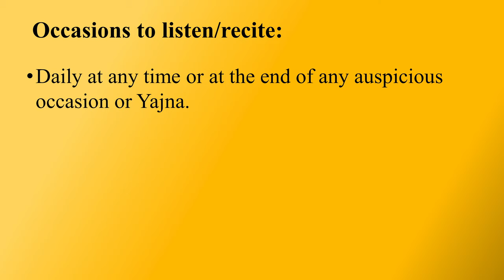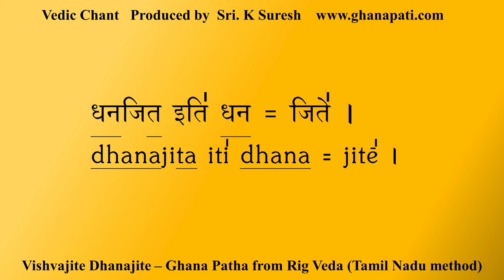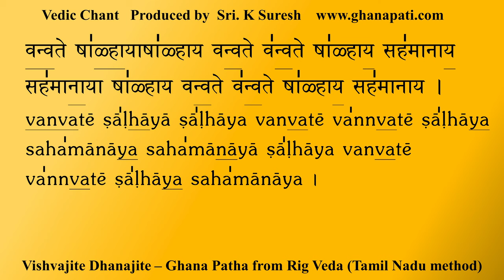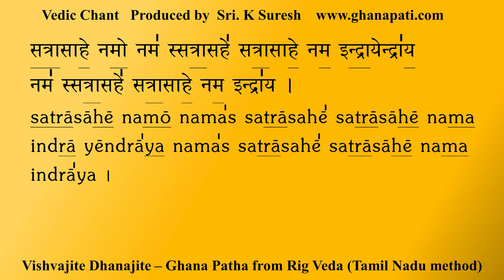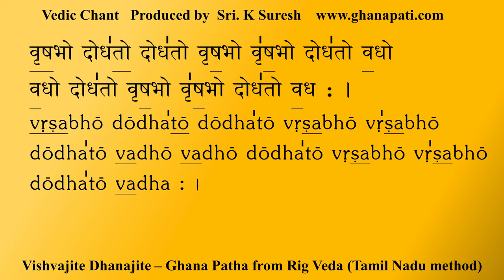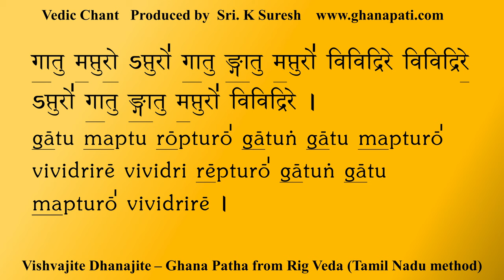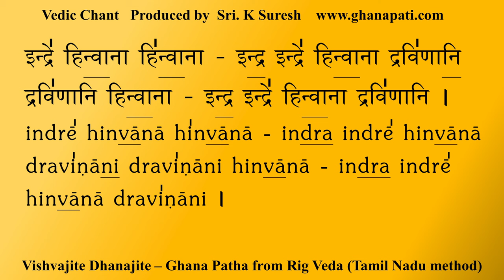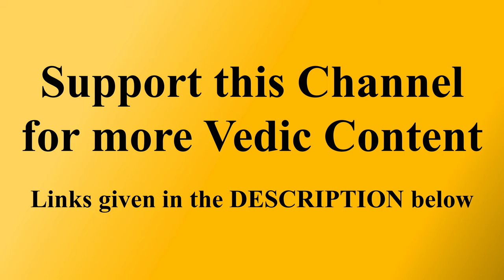POWEFUL Vedic Chant for WEALTH | Visvajite Suktam | Rig Veda | Ghana Patha | Sri K Suresh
The Vishvajite Suktam, a powerful Vedic Chant from Rig Veda, is an Aashirwada Mantra recited during many auspicious occasions, and is rendered in Ghana Patha form by Sri K Suresh.

This chant praises Indra for wealth and good fortune.

About this Mantra:
* This Mantra appears in Mandala-2, Sukta-21, Mantra-1 of Rigveda and is addressed by Rishi Grutsamada to Lord Indra.
* This chant praises Indra for wealth and good fortune,  and is rendered in many auspicious occasions.
* These Rig Veda Mantras are recited as per the method followed in Tamil Nadu, India.

Meaning of this Mantra:
[1] Please bring Holy sweet Soma Juice in honour of Lord Indra - who is the grand conqueror, the Lord of wealth, the Lord of light, Victor forever, the Lord of land, the Lord of Horses, the Lord of Cows, the Lord of Water. By doing so, we also enjoy happiness in our life.

[2] Offer your respectful prayer to Indra, who sweeps and breaks down, liberal in giving and never defeated, disposes all, the mighty voiced, very strong creator,  and lauded by all.

[3] I proclaim the heroic deed of Indra, who is the victor of many, who is loved by all men, easily defeating enemies, deleting the foes, warrior, satisfied with Soma Juice, fulfilling others needs, making enemies low, and honoured by all.

[4] Indra, an incomparable philanthropist, with strong mind, who never yields, who slay and upset cruel foes, the deep and vast, person of unattainable wisdom, who speeds the good, brings joy and gave birth to light (Sun) in Dawn.

[5] The Sages, who sing Vedic Hymns, fond of Indra, possessing wisdom, through the sacrifice, (Yajna) learned the way from Indra, (who speeds the floods) to locate the place where theft Cows and Wealth were kept.  By getting the help of Indra, through their worship with Hymns, they won the Cows and the Wealth.

[6] O Indra, bestow on us, the best treasures. Bestow us with strong mind and good fortune. Bestow us, the strong body and increase in wealth. Bestow us with good charm of sweet speech and let every day be a pleasant one to live.

Timsetamps:
0:00 - Intro
0:16 - Samhita Patha
2:33 - Ghana Patha
22:00 - End/Meaning